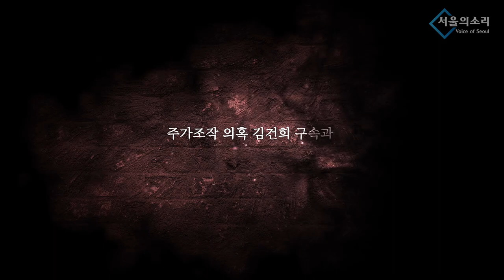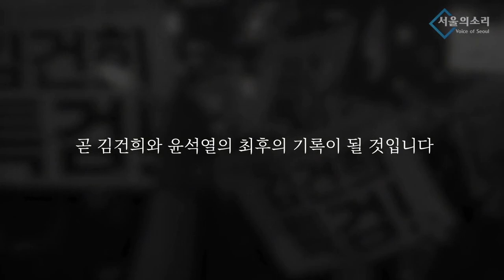윤석열 북한 무인기 침투에 헛말, 헛말, 헛말 / 군통수권자로 대통령직 수행능력, 의지 없어 / 문제 핵심은 대책없이 ‘용산 이전’한 결과